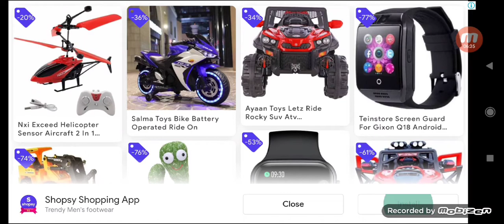I play power washing SIMOLETTER